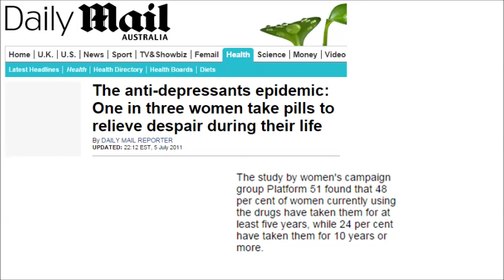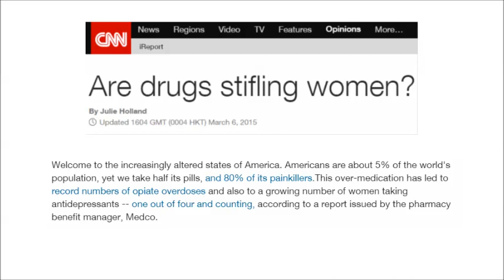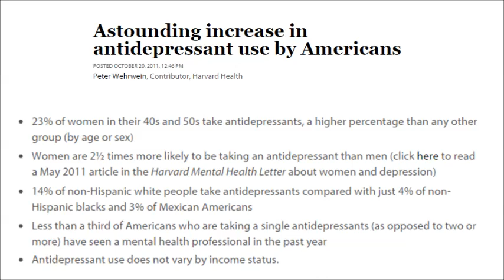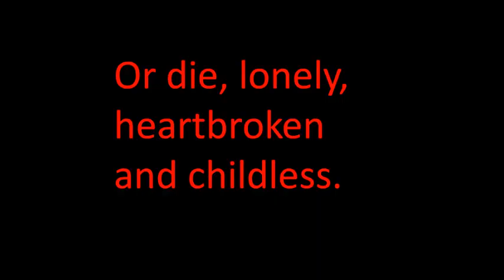Anti-despressants and Women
About Anti-depressants